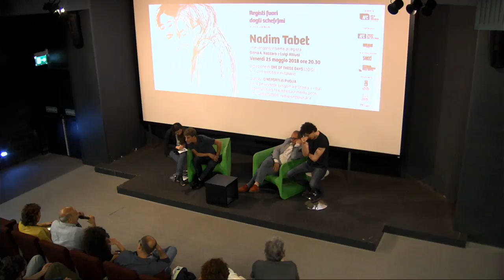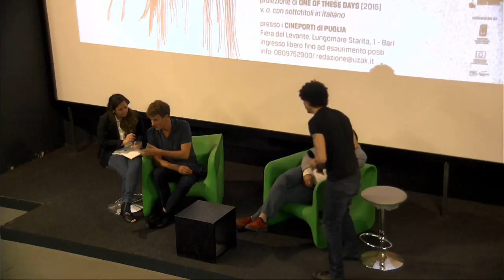Nadim Tabet - Registi fuori dagli sche(r)mi VII edizione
Il regista Nadim Tabet ospite dei Cineporti di Puglia/Bari per la VII edizione di Registi fuori dagli sche(r)mi presenta “One of these days” (2017).